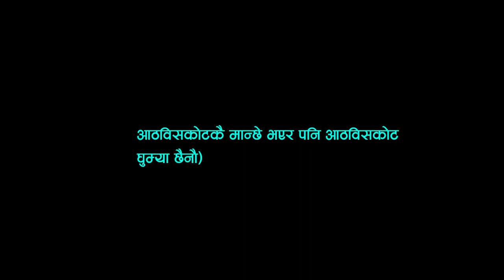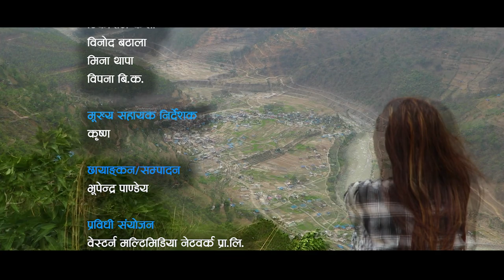HAMI AATHBISE । हामी आठविसे । New Song 2079 । MANI SHAH, RAM B SHAM, DEEPA SHAHI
New Song 2079 । HAMI AATHBISE । हामी आठविसे । MANI SHAH, RAM B SHAM, DEEPA SHAHI

🎶 Audio Credits:-

♬ Vocal:-
Mohit Shrestha
Pragati Hingmang

♬ Lyrics:-
Mani Shah

Santosh Shrestha
🎬️ Video Credits:-

🎬️ Cast:-
RAM B SHAM
Deepa Shahi

🎬️ Group Artist:-
TikaRam KC
Binod Batala
Mina Thapa
Bipana BK

🎬️ Chief A.D.:-
Krishna

🎬️ Cinematography/Editor:-
Bhupendra Pandeya

🎬️ Concept/Direction:-
RAM B SHAM

🙏 We are Happy:-
Gorkha Bahadur KC (Mayor)
Gita Nepali (Vice-Mayor)
Mani Raj Shah (Chief Administrator Officer)

🙏 Special Thanks:-
Dal Bahadur Shah
TikaRam KC
Dhan Bahadur Shah
UK Dahal
Khambu Bohara "Garib"

🙏 Thanks:-
Yubraj Bhandari
Gokarna Shahi
Lokendra Malla
Kamara Khatri
Netra Bahadur Shah
Bishal Thapa
Arjun Thapa
Dhanlaxmi Thapa
Jage Nepali